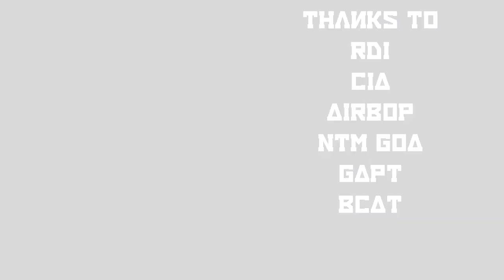OP. IM BACK-NO LIMIT | NANO | AIRSOFT PORTUGAL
Evento de CQB criado pela equipa RDI.
CQB event created by the RDI team .

O jogador fez uma excelente progressão sozinho no terreno e teve um resultado ainda melhor, ver para crer.
The player made a great progression alone on the ground and had an even better result, see to believe.

CAM: ??
Primary GUN: M14 CYMA
Side Arm: GLOCK
Video Edit by: NANO
Intros Edit by: IMMORTELLE

Se gostares e tiveres intenção de ajudar é simples
If you like and you have desire to help is simple